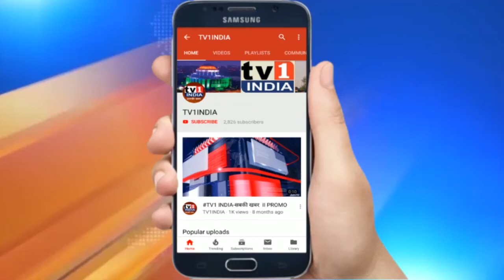MLA मंदा म्हात्रे ने NMMC को दिए 3 एंबुलेंस, कोरोना से लड़ाई में मिलेगी मदद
MLA मंदा म्हात्रे ने NMMC को दिए 3 एंबुलेंस | कोरोना से लड़ाई में मिलेगी  मदद | आयुक्त की उपस्थिति में लोकार्पण | नवी मुंबई में कोरोना मरीजों को हॉस्पिटल तक पहुंचाने में मदद मिले इसके लिए बेलापुर की भाजपा विधायक मंदा म्हात्रे ने नवी मुंबई महानगर पालिका को 3 एम्बुलेंस भेंट दिया है. आयुक्त अभिजीत बांगर की उपस्थिति में आज मनपा मुख्यालय में इसका लोकार्पण किया गया. इस अवसर पर जहां आयुक्त ने धन्यवाद दिया वहीं विधायक मंदा म्हात्रे ने कहा कि नवी मुंबई मनपा कोरोना के खिलाफ जो जंग लड़ रही है उसमें एम्बुलेंस की कमी न हो और नवी मुंबई की जनता को समय पर उपचार मिले इसलिए हमने यह एंबुलेंस भेट की है.